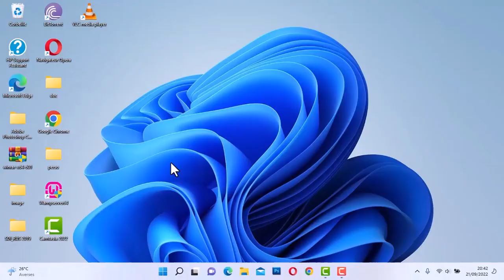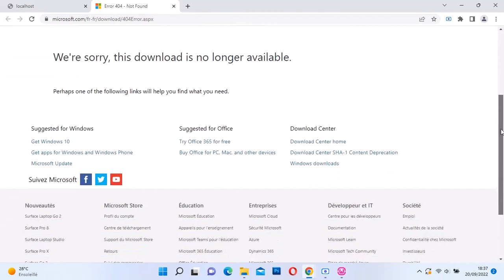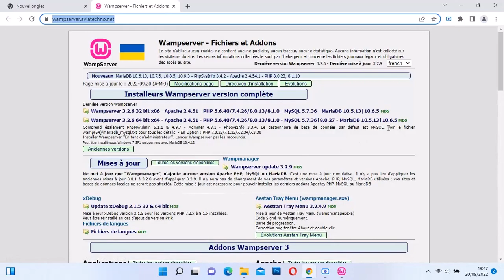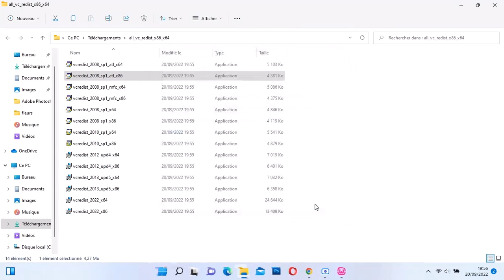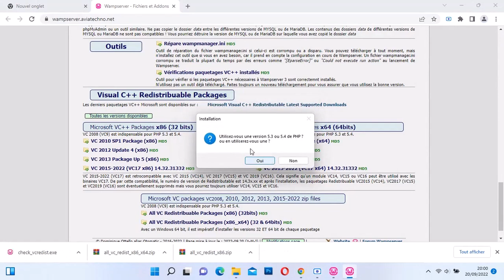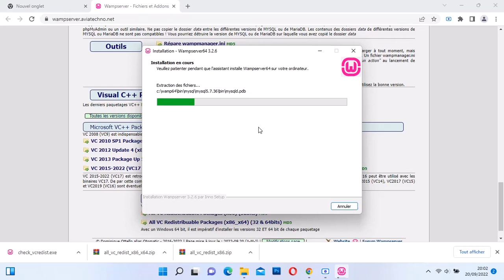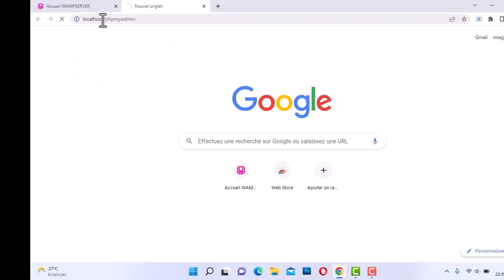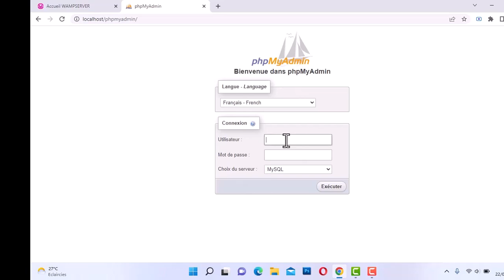Comment installer Wampserver sur Windows 11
dans ce tutoriel je vous montre comment installer Wamperser 3.2.6 sur windows 11,10, 8, 7

Etapes à suivre:

4-Installer wampserver
5-Test de wamperver

Ce tutoriel vous aide à régler les problèmes d'installation de wampserver